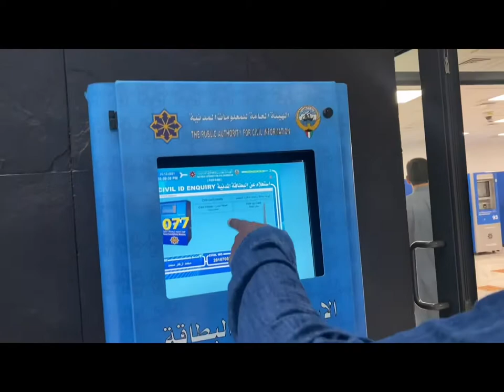Kuwait vlogs sabahiya ariya#vlog